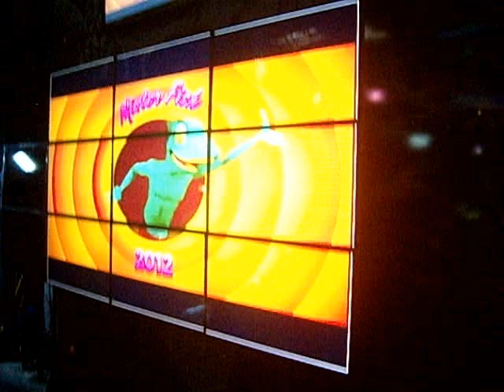CONTRATO MELCOCHITA 977619936 EVENTO MR. FISH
EVENTO MR. FISH